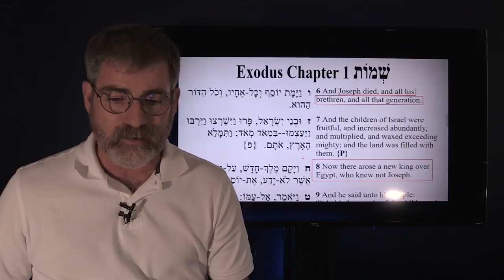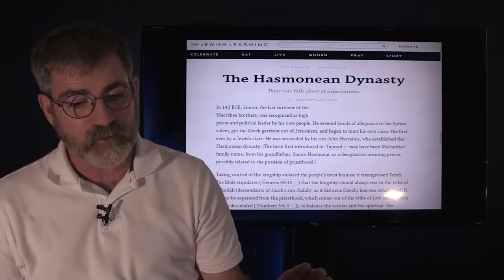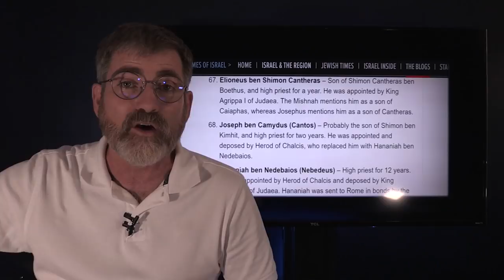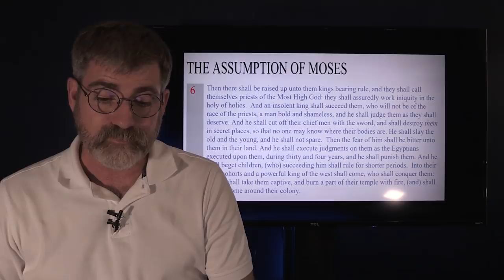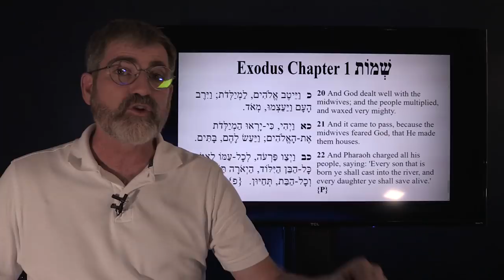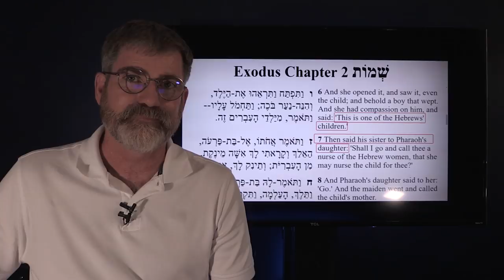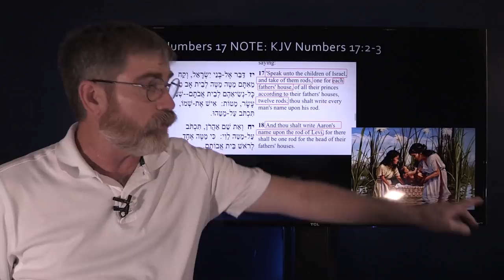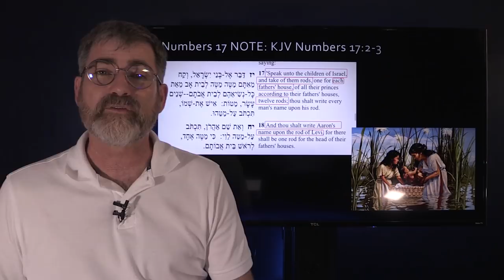Birth of Moses Unveils True Identity of Messiah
The Jewish people have been searching for the Messiah for thousands of years not realizing that Moses birth held the secret to his identity. Stop and take the time and see what the Birth of Moses concealed in plain sight it just may make you realize who the Messiah really is.

Thank you and God of Israel bless you